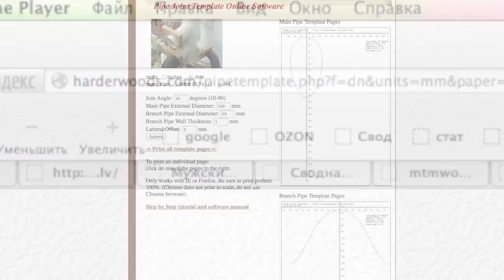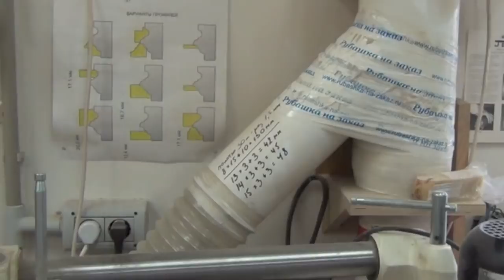Циклон (часть 3): разводка системы пылеудаления по мастерской